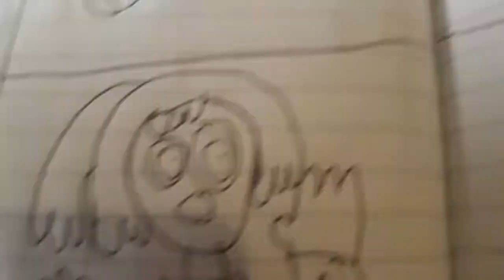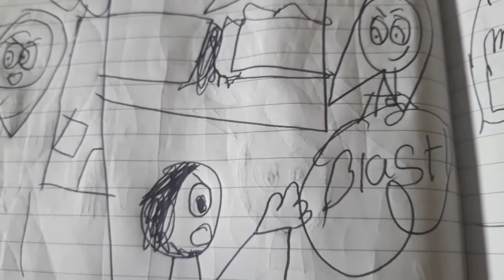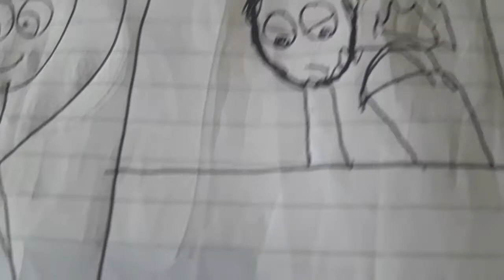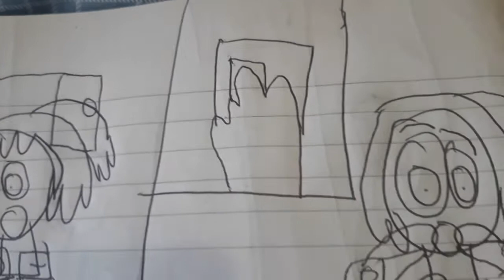A Tale of Ell: All good things Parts 1 and 2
No it's not good.